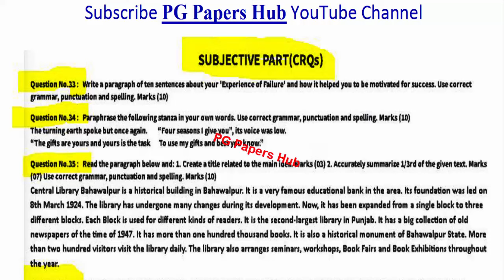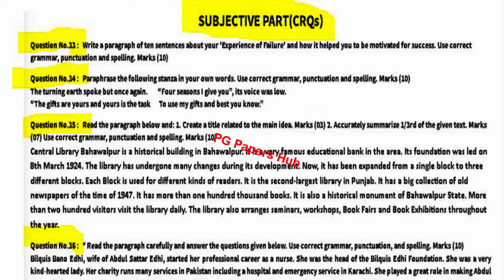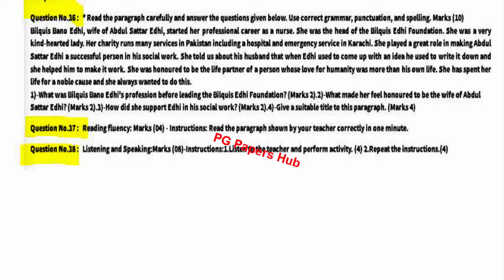Class 8th English Subjective Annual Term School Based Assessment 2024 | SBA 3rd Term paper A Paper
Class 8 English Subjective Annual Term School Based Assessment 2024 | SBA 3rd Term paper A Paper
Related Search
8th class English School based assessment
3rd term pec 2024
pec assesment 2024
grade 8 english paper 3rd term sba
grade eight 3rd term paper english
3rd term paper english pec 2024
8th class school based assessment 2023-24
8th class school based assessment 2023-24 Annual term
8th class English School based assessment Annual term
English 8th grade
English 8th class school based assessment Annual term
third term school based assessment 8th class
8th class school based assessment annual term
English 8th class school best assessment 3rd term
3rd time paper 8th class English School based assessment
Mathematics School based assessment 8th class 3rd  term
8th class school based assessment mathematics 3rd term
annual time school best assessment 8th class English paper
Urdu annual time school assessment 8th class
8th class paper general science School based assessment 3rd term
General science annual term 8th class school based assessment,
8th class general science paper third term School based assessment
8th class school based assessment final term 2024
final school Based Assessment 2024 class 8
annual school based assessment 2024 class 8
8th class school Based Assessment 2024
8th class school Based Assessment 2024 science
8th class English school Based Assessment 2024
8th Class SBA 2024 math
8th class school Based Assessment 2024
Faisalabad board
Lahore Board
Multan Board
Gujranwala Board
Rawalpindi board"
Multan Board
Sahiwal Board
Dera Ghazi Khan board Exams 2024 "
"Board Exams"